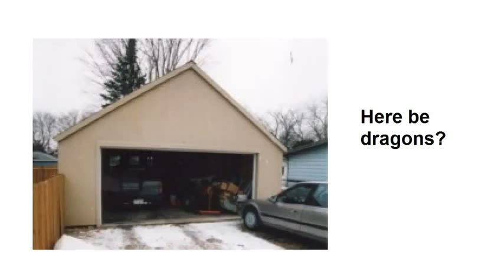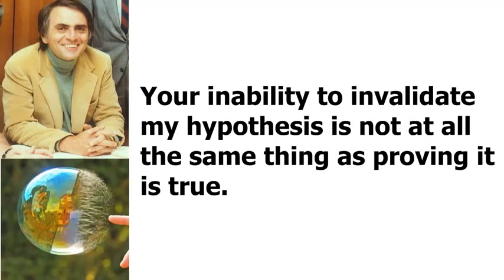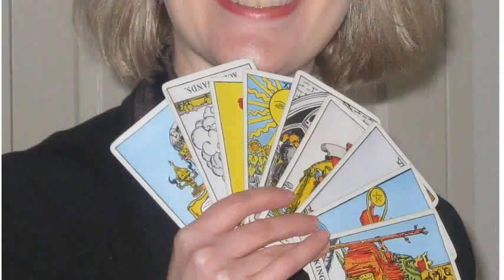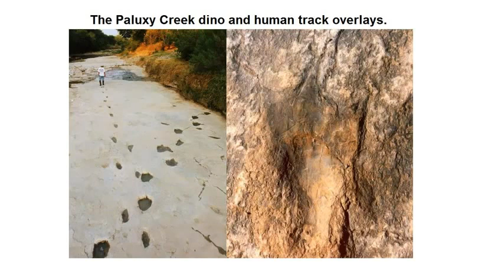The Dragon in My Garage by Carl Sagan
Excerpt from "The Demon Haunted World" by Carl Sagan